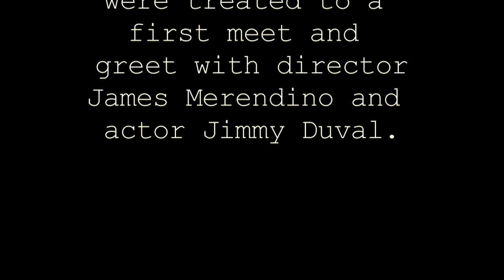SLC Punk! 2 Fans Teaser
Following the announcement of a Sequel to SLC Punk! being made, fans gather for a casual meet and greet in New York. James Merendino, director and writer of SLC Punk! and actor Jimmy Duval joined the party. This teaser will lead to an ongoing series of fans testimonials. Why is SLC Punk! is so important to them and how excited are they about the Sequel.